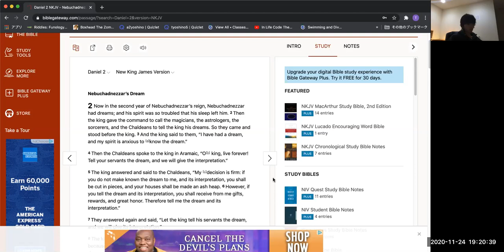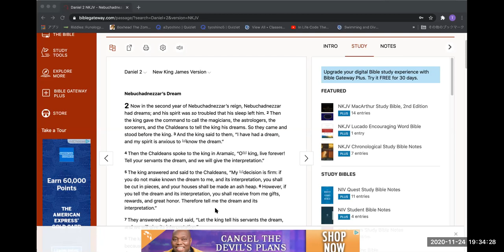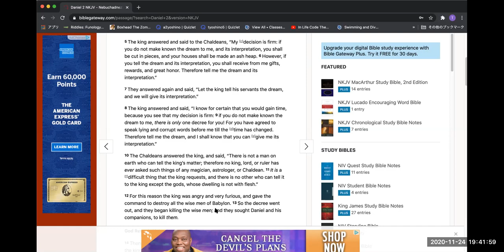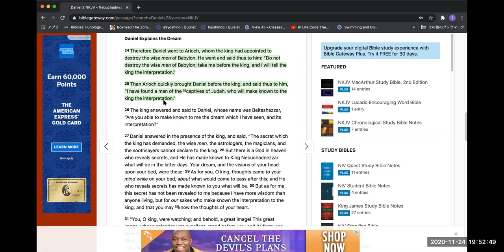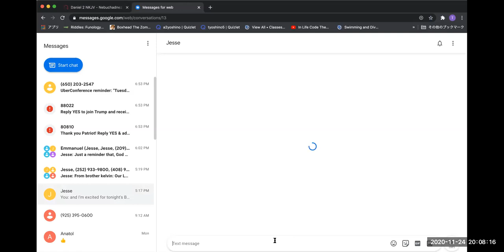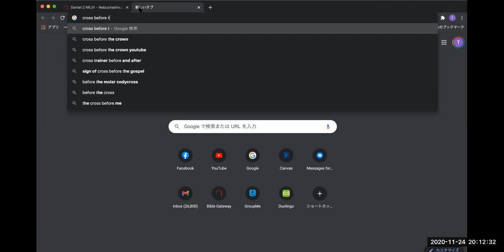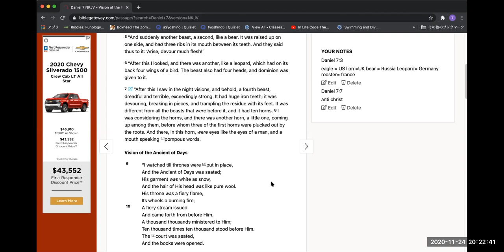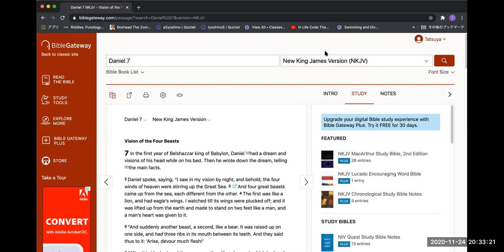Brother Jesse Bible Study on Daniel 2 and Daniel 7